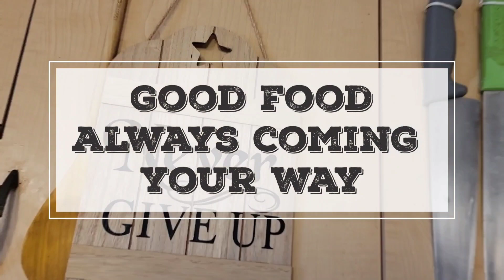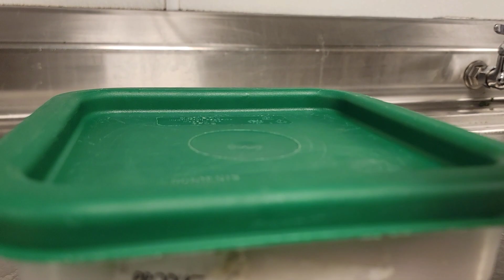How to make fruity ice cream recipe nice sweet and relaxing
ingredients

sweet milk *
vanilla *
sugar *
strawberry *
dragon fruit *
raspberries *
blue berries *
grapes *

On this channel you will learn a little about everything such as  the basics of food preparation and most of all how to prepare delicious, popular and distinct international cuisines within the comfort of your own home!!

I cant wait to teach you all that I know.